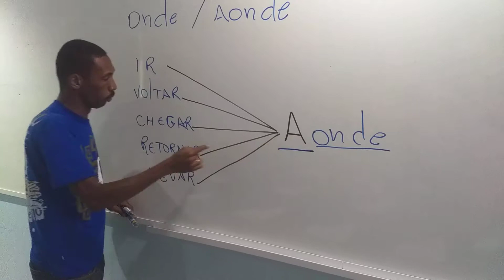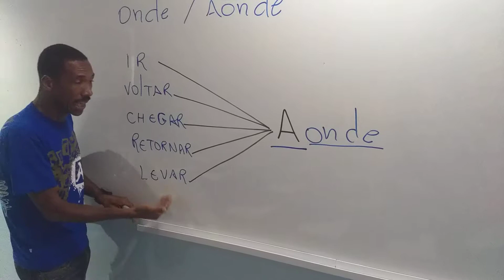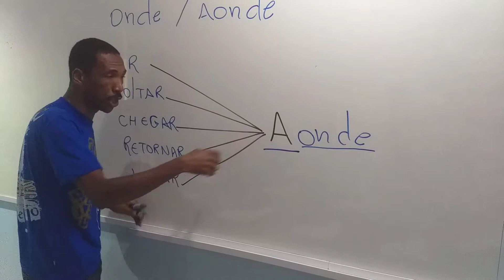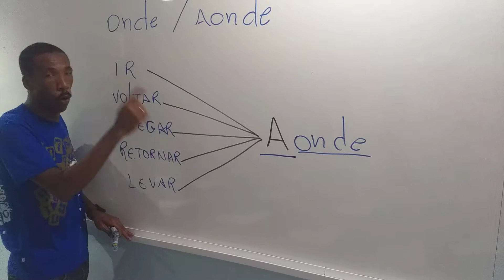ONDE OU AONDE ?